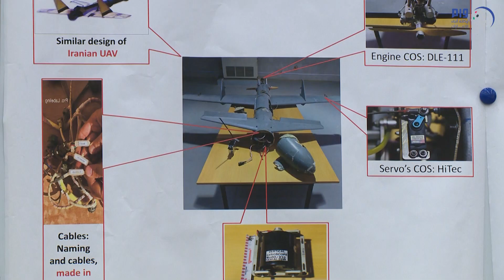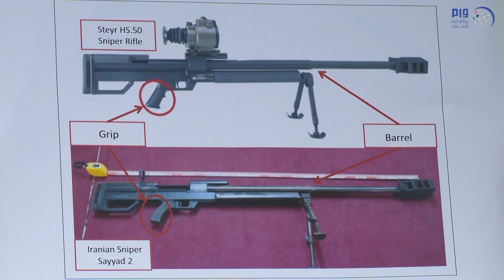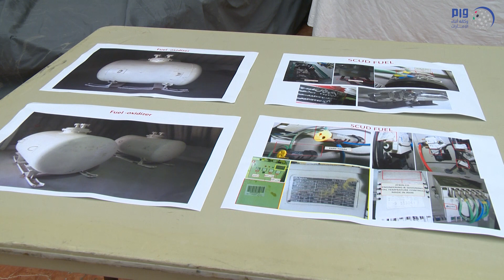"الخارجية" و"القوات المسلحة" تكشفان تورط إيران في دعم الميليشيات الحوثية بالأسلحة